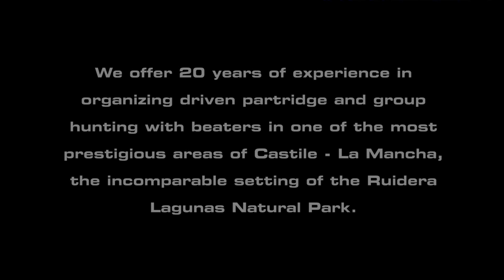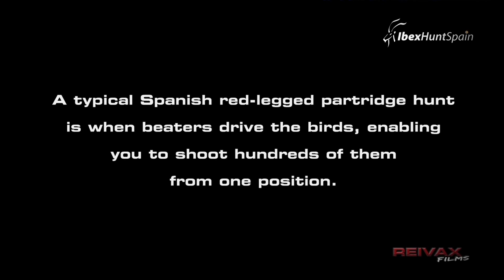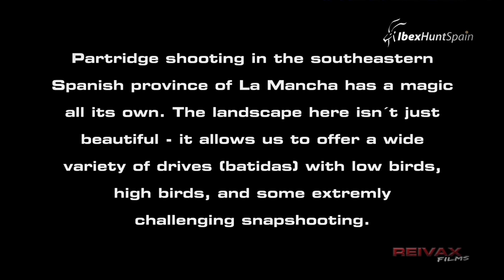SPANISH DRIVEN PARTRIDGE | SHOOTING PARTRIDGE IN SPAIN | IBEXHUNTSPAIN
Red-Legged Partridge shooting in Spain. We truly aim to make our shooting the greatest test any hunter can face. We can also offer Duck Shooting, and Driven Pheasant Shoot  in Spain